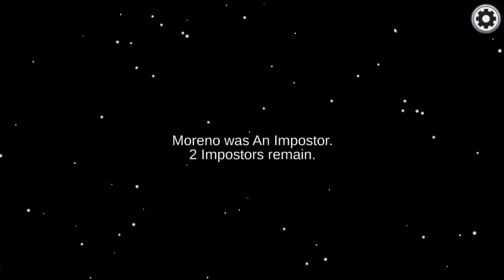This TikTok Account is DISGUSTING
ew stop

this TikTok
Account is DISGUSTING
cringe
funny